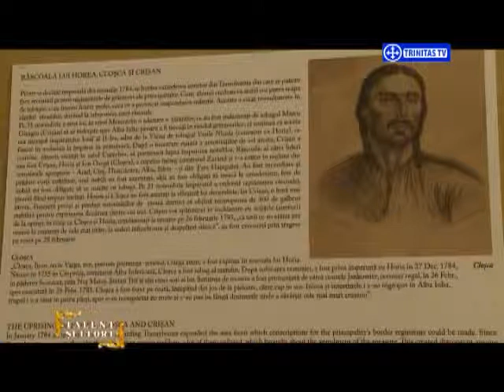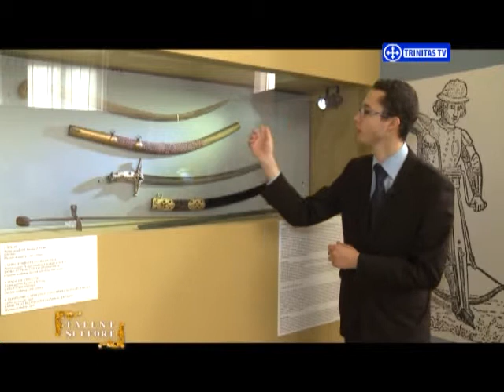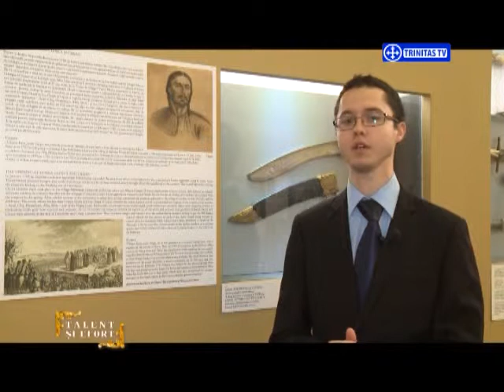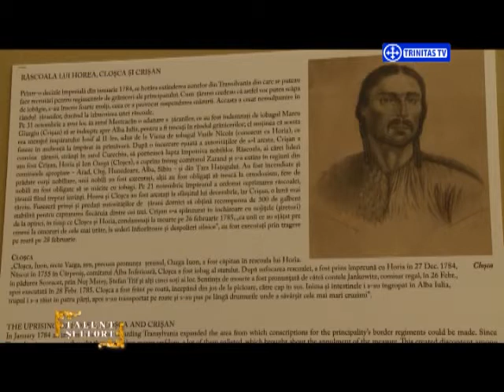Talent si Efort. ARME DE COLECTIE MNIR. (25 02 2015)